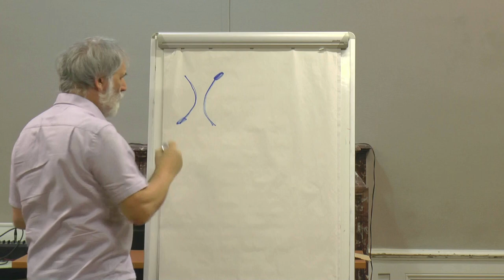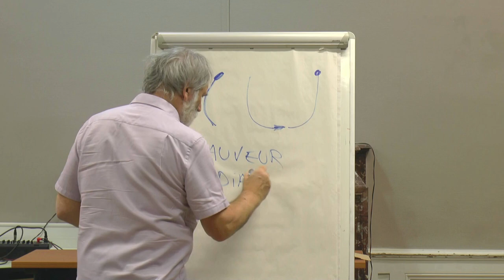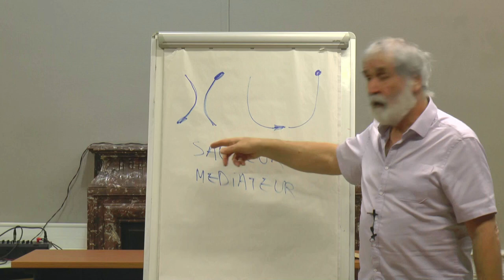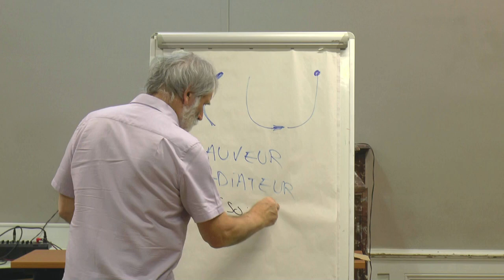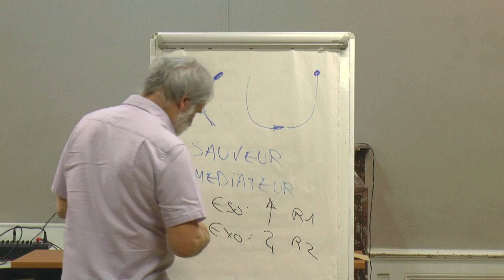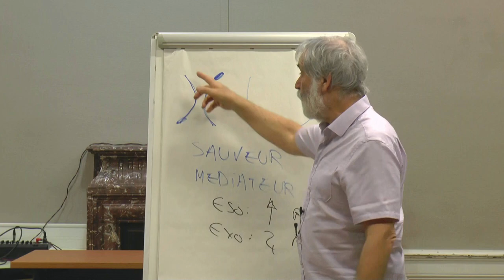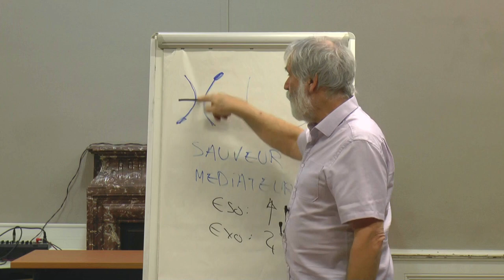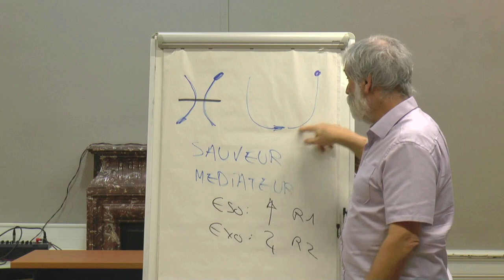Poissons : Choisir, c'est mourir un peu - Les subtiles leçons du zodiaque - P et F Brasseur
Les deux premiers temps d'hiver (Capricorne et Verseau) sont consacrés au travail sur les plans mental et émotionnel. Le dernier temps de la période avec signe des Poissons, demande de revenir sur le plan physique, de démontrer sur le terrain ce qui a été touché et compris précédemment.
Le signe du Poisson est représenté par 2 poissons, l’un est orienté vers le haut et l’autre vers le bas. Il symbolise la conciliation entre le subtil et le dense, entre l'âme et la forme mais aussi l’involution et l’évolution. Il invite à retrouver l'être spirituel qui habite chaque humain, et à amener l'unité dans toutes les formes de vie sur Terre.

Le signe des Poissons est un signe d’eau, d’identification.  Il est porteur des énergies des sauveurs et des médiateurs. L'origine latine du mot sauveur (salverer) signifie guérir, le sauvetage qui est proposée ici concerne l'élévation des consciences et pose la question de la créativité à mettre en place sur terre.
Toute maladie est une discordance entre la conscience et la forme. Pour faire œuvre de guérison, il est nécessaire de rétablir l'harmonie entre le haut et le bas en incarnant les changements que l'on souhaite voir dans le monde. La vision claire du Capricorne produira des choix clairs capables de dissiper le flou et l’immobilisme.

Pluton, planète ésotérique du signe des Poissons, relaie l'énergie du rayon 1 (rayon de Volonté - Puissance) : C'est une invitation à travailler sur le Plan Divin, qui produira l'épuration de ce qui n'a plus lieu d'être, dans l'affirmation de ce qui est.
Jupiter, planète exotérique relaie le coté inférieur du rayon 2 d'Amour- Sagesse qui produit un attachement aux formes, aux affects, à ce qui n’a plus lieu d’être. La construction par accumulation est conservatrice, elle bloque toutes possibilités de progrès.

Dans le symbole du signe, Pluton est représenté par le poisson ascendant (évolution) et Jupiter par le poisson descendant (involution). Le lien entre les deux enseigne qu’on ne peut se passer de l’autre, que tout est lié.
En Poissons, le carême est une séquence de jeun et de purification. C'est une invitation a se nourrir d'essentiel pour éliminer progressivement ce qui est périmé.

Dans l'évangile, le diable va tenter Jésus en le mettant au défi de montrer ses pouvoirs, en lui promettant des richesses matérielles. C'est la tentation de la preuve qui génère chez le poisson descendant un doute émotionnel, le poison qui fait tout arrêter… Quel pouvoir ai-je pour les autres ?  Comme le montre le Christ, il n'y a pas à prouver, dans la manifestation, l’essence divine de l’homme, mais à la vivre intérieurement.

Le sauvetage proposé est une élévation de conscience. Nous  devons nous efforcer d’agir vers l’éducation pour promouvoir un esprit d’ouverture et de réflexion. Ces nouveaux états de conscience produiront des dualités et des choix : choisir, c’est mourir un peu. Toute épreuve est indispensable sur le chemin de l’évolution.
Le signe des Poissons nous enseigne comment devenir un médiateur, en clarifiant ce que l’on est. L’affirmation de cet état d’être invite à sortir du flou qui immobilise.
C’est une phase de clarté qui est demandée. Elle précèdera une période de libération.